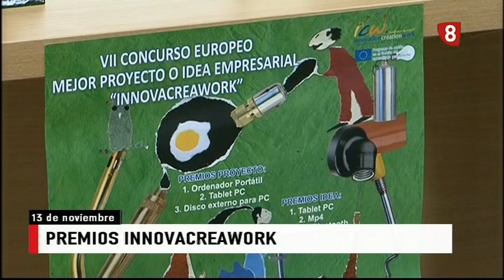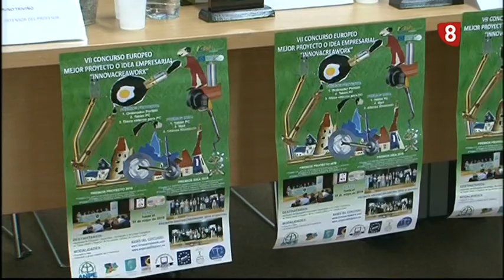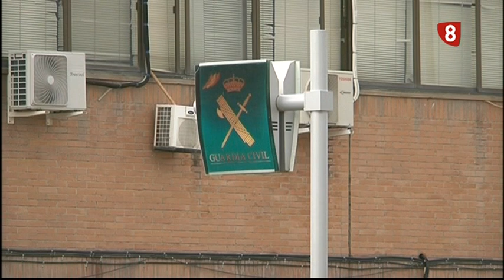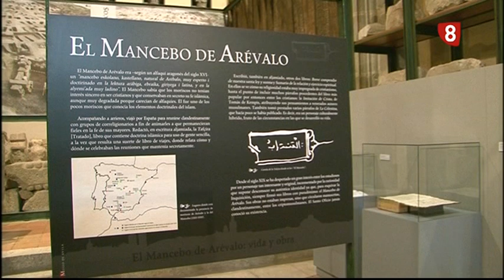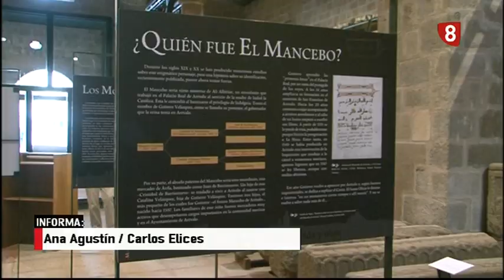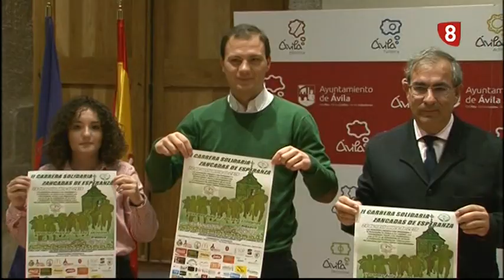INFORMATIVO MIÉRCOLES EDICIÓN NOCHE 13-11-19